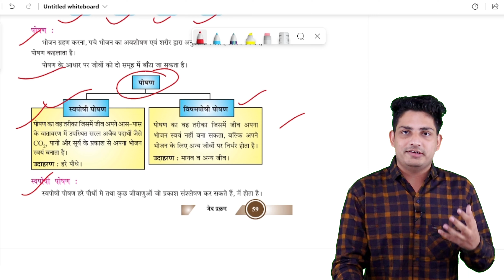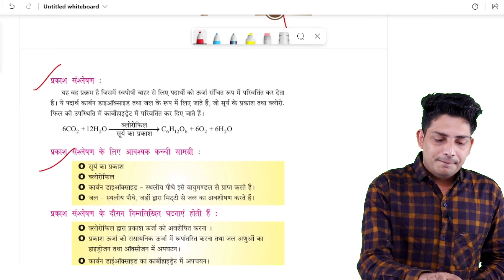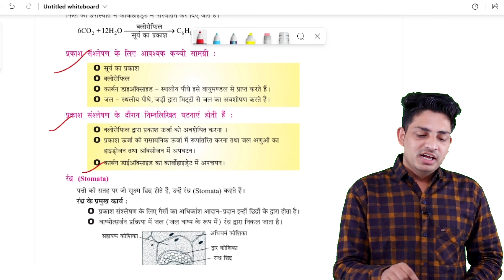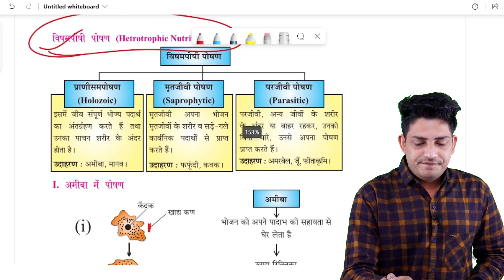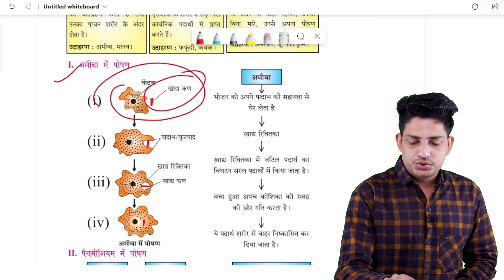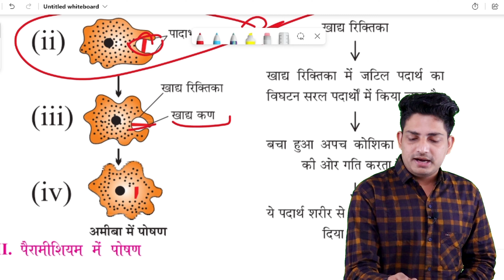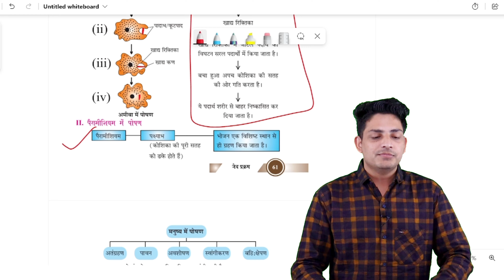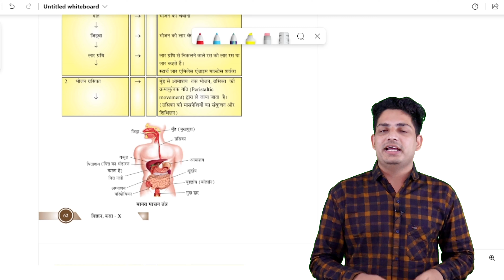Class 10 Science Chapter 6 Life Process In Hindi || Class 10 Science Chapter 6 Jaiv Prakram In Hindi